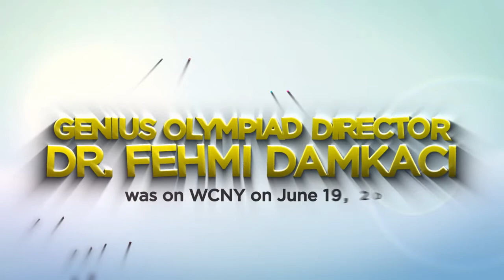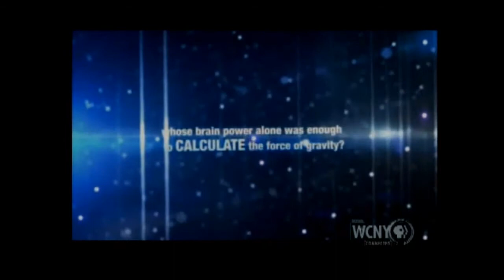The Olympiad for Geniuses on The Jim Reith Show on WCNY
Dr. Fehmi Damkaci talks to Jim Reith live on WCNY about an event that is happening soon at SUNY Oswego, The Genius Olympiad. Science, Art, Creative writing and design projects from over 50 countries will be judged.

Genius 2012 Facts:
985 students applied.
657 projects were submitted.
249 projects were accepted.
52 countries were selected.
35 states represented United States of America.